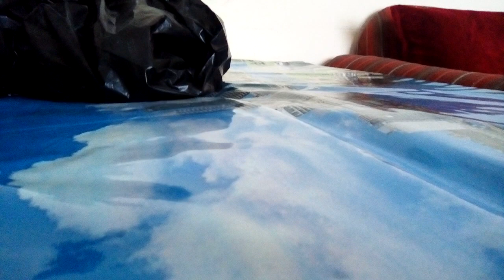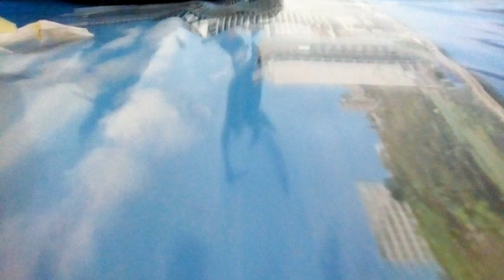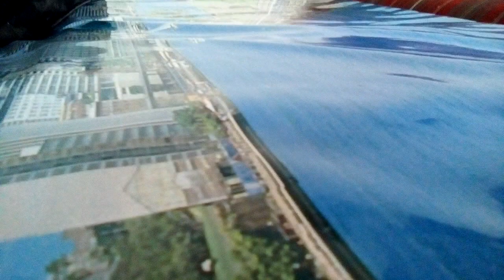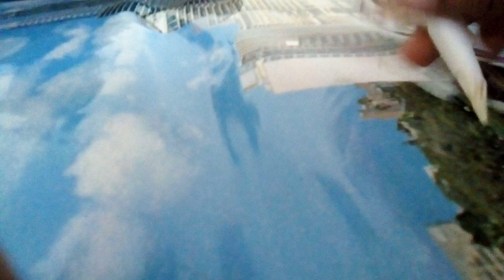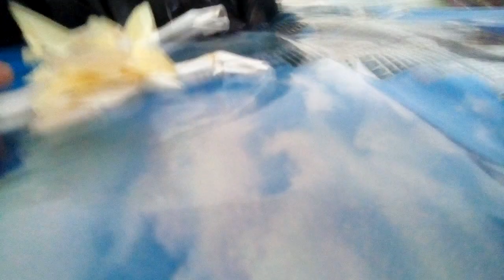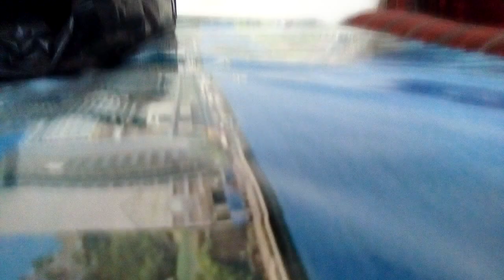Pokemon battle.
Go rayjet mewtwo speedstriker shieldon bonemare and salamatile